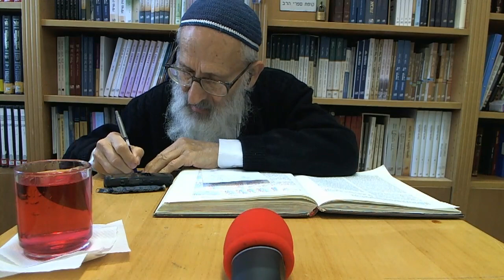עין איה: ברכות ב | פרק ט, רצא - הרב אבינר